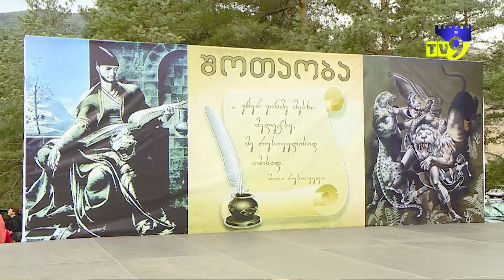ასპინძაში "შოთაობის" სახალხო დღესასწაული იზეიმეს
ასპინძის მუნიციპალიტეტის სოფელ რუსთავში პოეზიის სახალხო დღესასწაული ,,შოთაობა 2022'' იზეიმეს. ადგილობრივი თვითმმართველობის ხელმძღვანელმა პირებმა მოწვეულ სტუმრებთან ერთად, შოთა რუსთაველის ძეგლი გვირგვინითა და ყვავილებით შეამკეს.

დღესასწაულის აღნიშვნა 12:00 საათზე ადგილობრივი წარმოების პროდუქტებისა და ხალხური რეწვის ოსტატთა ნამუშევრების გამოფენა-გაყიდვით დაიწყო. ასევე გაიმართა შეჯიბრი სპორტულ აქტივობებში: მკლავჭიდში, ჭიდაობასა და ქვის აზიდვაში. გამარჯვებულებს ასპინძის მუნიციპალიტეტის მერიის ინიციატივით დაწესებული სიგელები და საჩუქრები გადაეცათ. ასევე გაიართა ადგილობრივი და მოწვეული შემოქმედებითი ჯგუფების კონცერტი.

დღესასწაულზე გამოავლინეს "საპატიო ასპინძელებიც". წელს ეს წოდება ახალციხისა და ტაო-კლარჯეთის მიტროპოლიტმა თეოდორე ჭუაძემ, დაბაში მცხოვრებმა თამარ ყიფიანმა და სოფელ რუსთავის მკვიდრმა დევანოზ ინასარიძემ მიიღეს.

დღესასწაულზე ასპინძის მერმა მუნიციპალიტეტის ახალდაქორწინებული წყვილები "ვეფხისტყაოსანით" დაასაჩუქრა.

"შოთაობის" სახალხო დღესასწაული სოფელ რუსთავში ყოველწლიურად აღინიშნება, რადგან ერთ-ერთი ვერიით შოთა რუსთაველი სწორედ მესხეთის ამ სოფლიდან იყო.

ღონისძიების გამართვა ასპინძის მერიას წელს 34 821 ლარი დაუჯდა.